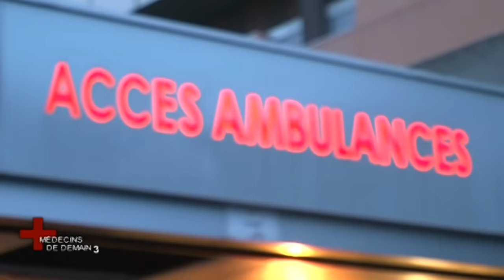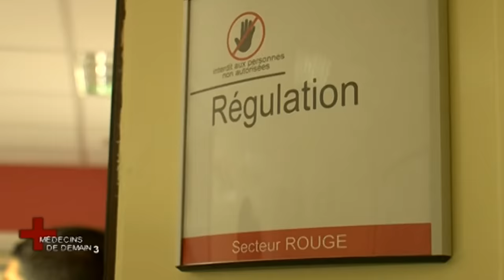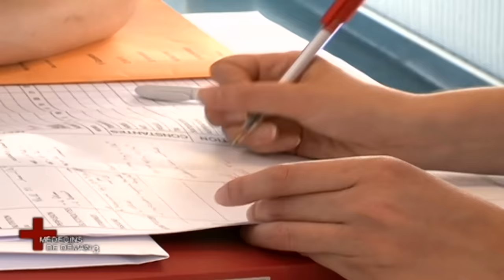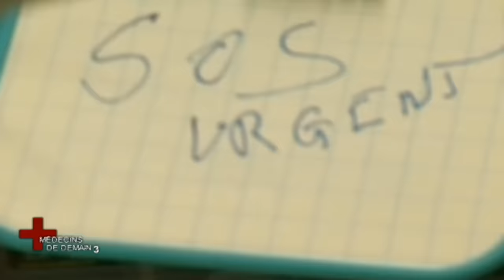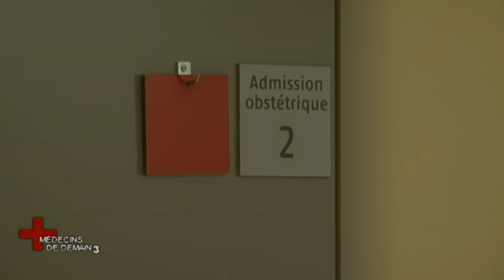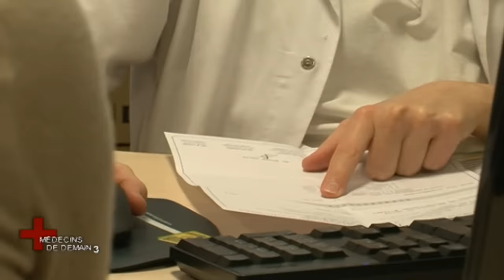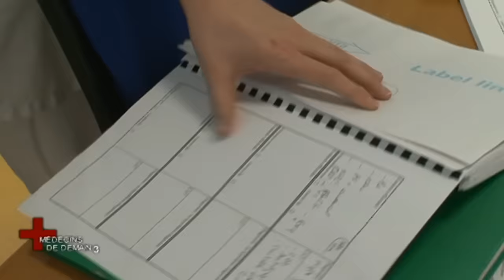Médecins de Demain : Saison 3 - Épisode 1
Aujourd’hui en France, plus de 14000 étudiants préparent leurs études de médecine. C’est en sixième année qu’ils choisissent leur spécialité. 9 années d’études (11 pour certains) sont nécessaires pour obtenir son diplôme. Médecin, plus qu’un métier : une véritable vocation ! Depuis maintenant 2 ans, France 4 suit les histoires riches en émotion de plusieurs internes en médecine. Pour cette troisième saison de « Médecins de demain » retrouvez deux personnages des saisons précédentes : David, Assistant chef de clinique, Hôpital Nord de Marseille, service de chirurgie Plastique et Réparatrice. Paul, médecin sénior, Praticien attaché, Hôpital Bichât - Claude Bernard service des urgences. Découvrez trois nouveaux internes : Jean, Interne en premier semestre, CHU de Rennes Service de Neurochirurgie. Hayatte, Interne en huitième semestre, Hôpital Avicenne à Bobigny, service de Réanimation. Emilie, interne en septième semestre, CHU de Tours, service de Gynécologie Obstétrique. Tout au long d’une immersion inédite de plus de six mois, aux urgences, en réanimation, en salle de naissances et dans les blocs opératoires, en passant par le doute, l’espoir et la joie, France 4 a choisi de continuer à vous faire découvrir, avec cette saison 3, l’univers des médecins à travers cette série documentaire du réel. Dans la première saison, Paul finissait sereinement sa formation d’interne en médecine général d’urgences. Dans les deux premiers épisodes, il va devoir apprendre à gérer le stress qui accompagne ses nouvelles fonctions de médecin sénior, dans l’un des plus importants services d’urgence de Paris. Il sera seul à gérer une urgence vitale, pour la première fois de sa carrière. Dans deux ans, Émilie terminera ces études de médecine. Agée de 29 ans, cette jeune femme est aujourd’hui maman d’une petite fille. Pour obtenir un jour le titre de Docteur en Gynécologie Obstétrique, elle va devoir sacrifier sa vie de famille. Dans les deux premiers épisodes, Pour gagner la confiance de ses séniors au bloc de gynécologie, Emilie ne va pas ménager ses efforts. Une débauche d’énergie qui va finir par mettre sa santé en danger.

Réalisateur : Guillaume Barthélémy -